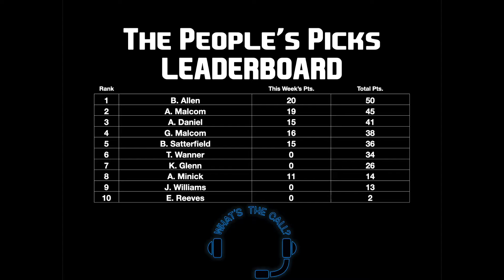What's The Call? - Week 9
Week 9 of our show!
Don't forget to make your picks below!

1. Pick 5 winners from any game with a CFP ranked team.
2. Pick 5 winners from any NFL game.
(2 pts each)

Bonus: How many College FBS teams wear Jordan uniforms? -3 pts

NFL:
Bills at Jets
Buccaneers at Washington
Falcons at Cowboys
Saints at Titans
Jaguars at Colts
Lions at Steelers
Browns at Patriots
Vikings at Chargers
Panthers at Cardinals
Eagles at Broncos
Seahawks at Packers
Chiefs at Raiders
Rams at 49ers

CFB:
1 Georgia at Tennessee
2 Alabama vs. New Mexico State
3 Oregon vs. Washington State
4 Ohio State vs. No. 19 Purdue
6 Michigan at Penn State
7 Michigan State vs. Maryland
8 Oklahoma at No. 13 Baylor
9 Notre Dame at Virginia
10 Oklahoma State vs. TCU
11 Texas A&M at No. 15 Ole Miss
12 Wake Forest vs. No. 16 NC State
14 BYU — No game
17 Auburn vs. Mississippi State
18 Wisconsin vs. Northwestern
20 Iowa vs. Minnesota
22 San Diego State vs. Nevada
23 UTSA vs. Southern Miss
24 Utah at Arizona
25 Arkansas at LSU